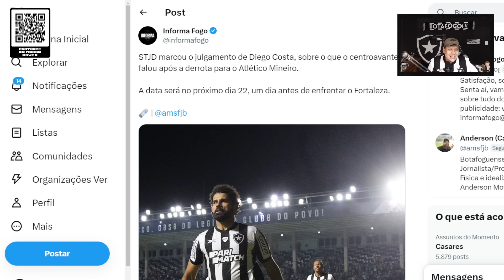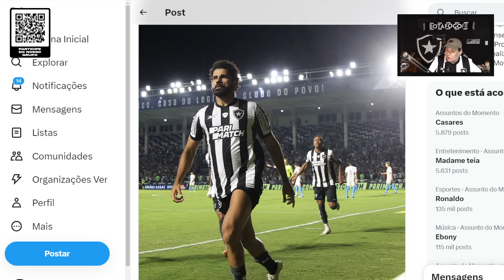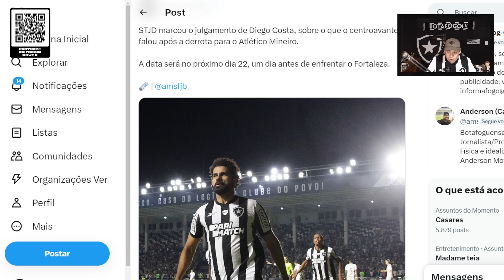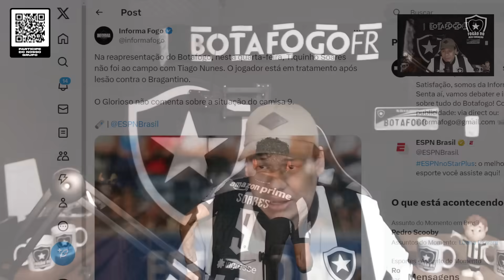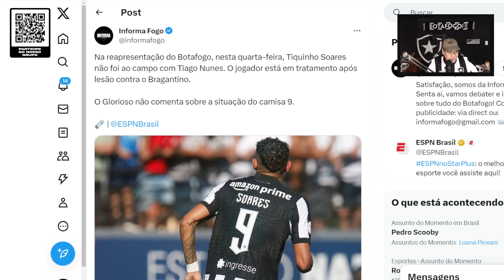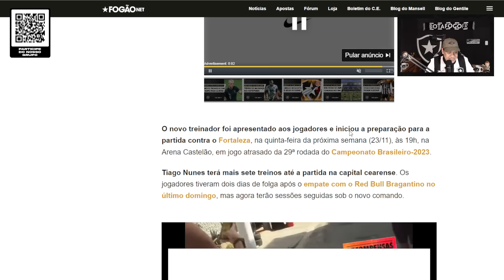🚨 A SURPREENDENTE EFICIÊNCIA DO STJD CONTRA O BOTAFOGO | PRIMEIRO TREINO DO TIAGO NUNES!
🌭 QUER UM CACHORRO-QUENTE DE VERDADE? Siga